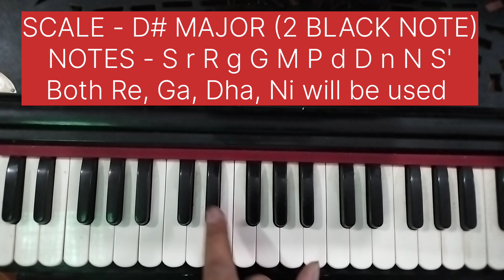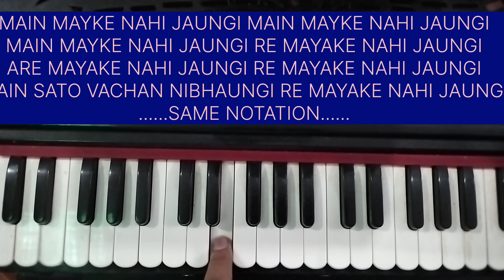#1880 | Jhooth Bole Kauwa Kaate | Part 2 | झूठ बोले कौवा काटे (भाग 2) | Harmonium Tutorial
Jhooth Bole Kauwa Kaate | Part 2 | झूठ बोले कौवा काटे (भाग 2) | Harmonium Tutorial